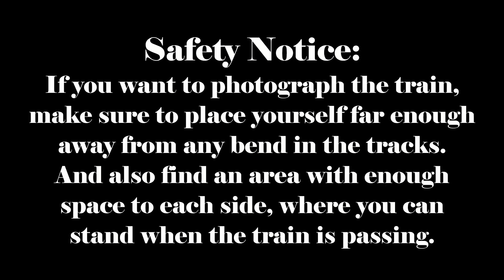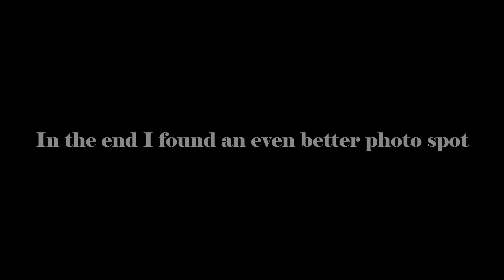Photographing Vietnam - Streets of Hanoi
In this video I show you the streets of Old Quarter in Hanoi, where I try to do some street photography. As a landscape photographer this was a bit of a challenge for me, because it's much more reactive and chaotic. But as with landscape photography, if you are patient, the photographic opportunities will just open up in front of your lens.

Note: It seems train street has now been completely closed during the times when the train arrives. As I have heard, now there will be police clearing the tracks. But as you can see in this video, there's a lot of other subjects to photograph in Hanoi

★☆★ follow me ★☆★

★☆★ music ★☆★